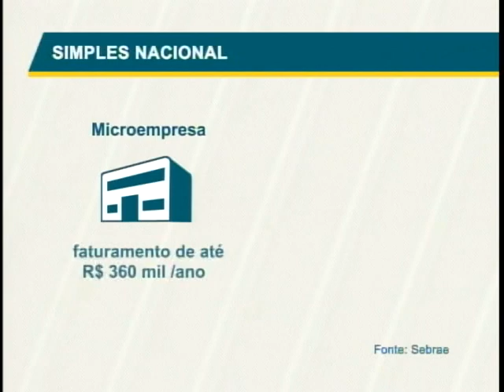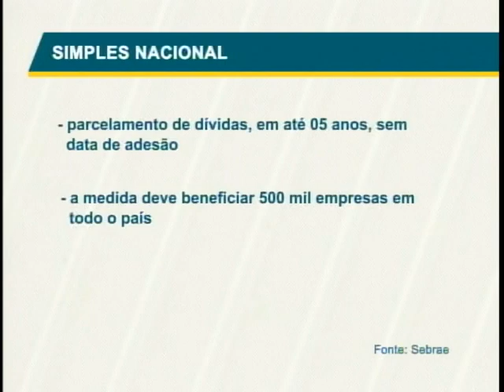Supersimples reajusta limites de faturamento das micro e pequenas empresas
NBR Notícias - 26.12.11: O Simples Nacional, conhecido como Supersimples, foi sancionado em novembro de 2011 pela presidenta Dilma Rousseff. A medida reajusta em 50% os limites de faturamento anual das micro e pequenas empresas.
 Dessa forma, mais empreendedores podem participar do regime simplificado de tributação. Confira uma empresa do Distrito Federal que já está colhendo os frutos por ter adotado o Supersimples.